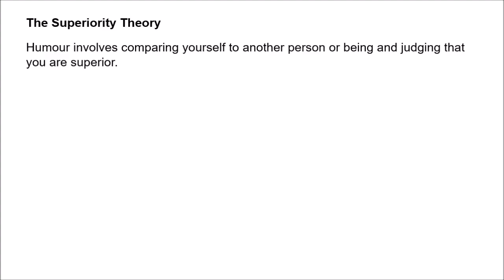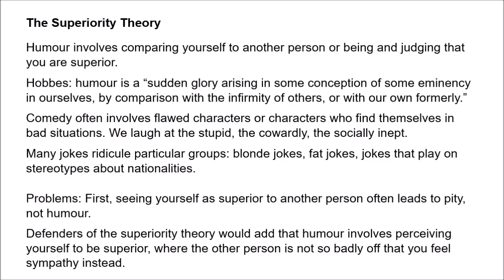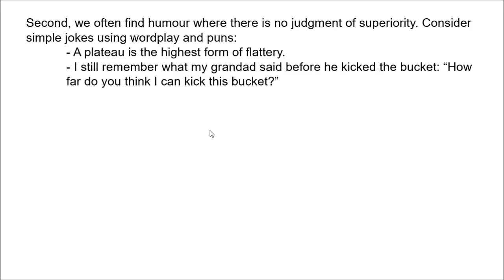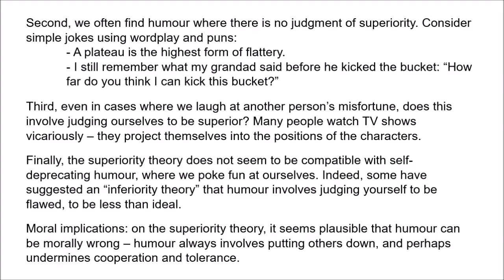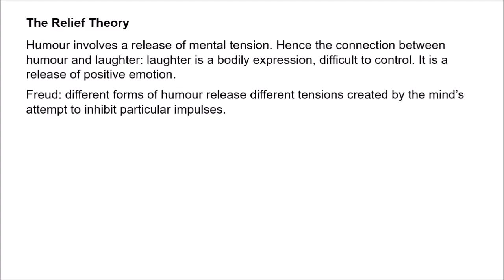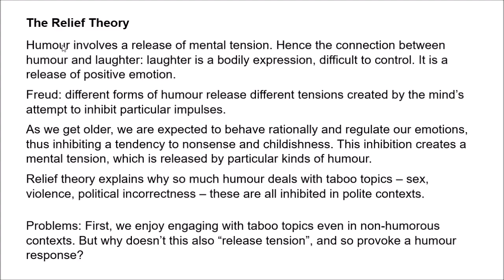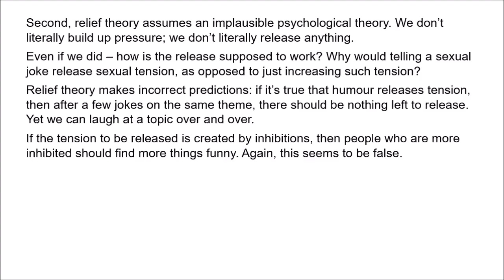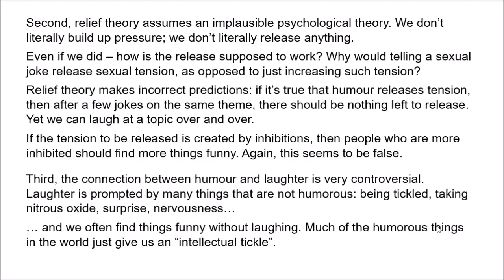Philosophy of Humour 1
This video examines two theories of humour which were popular in the past: the superiority theory, which holds that we feel humour when we compare ourselves to others and judge ourselves to be superior; and the relief theory, according to which humour is a mechanical release of mental tension.